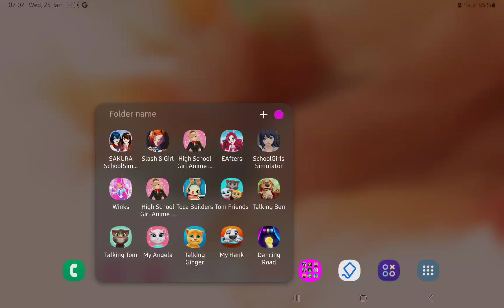26 January 2023